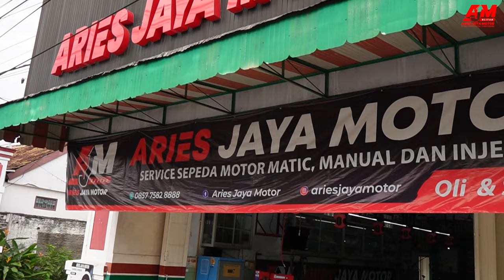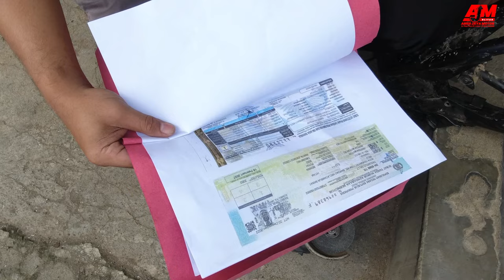HARGA BARU ‼️ RANGKA RX KING ORIGINAL,,DAN CARA MENDAPATKAN‼️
Ini adalah Video tentang HARGA BARU ‼️ RANGKA RX KING ORIGINAL,,DAN CARA MENDAPATKAN‼️
jadi untuk kawan kawan semua yang menginginkan Rangka rx king baru original,,frame baru rx king,,bisa menonton, dan syarat syarat sudah ada di video.
HARGA BARU ‼️ RANGKA RX KING ORIGINAL,,DAN CARA MENDAPATKAN‼️  bisa langsung menghubungi link dibawah ini.